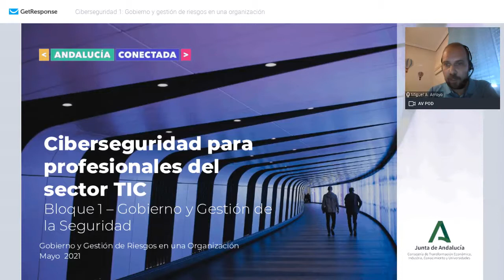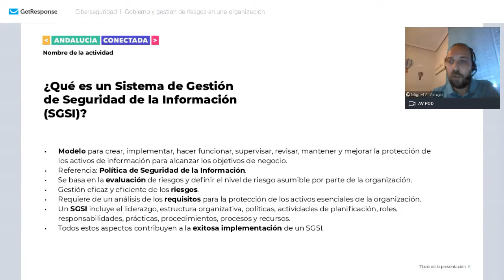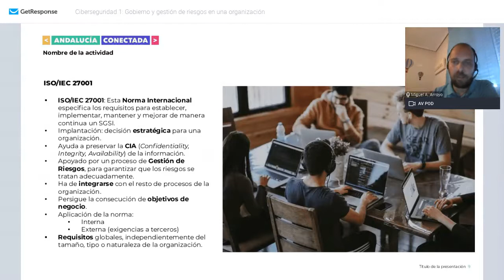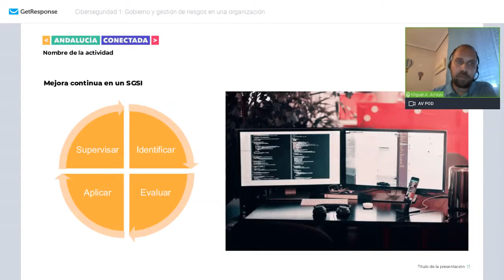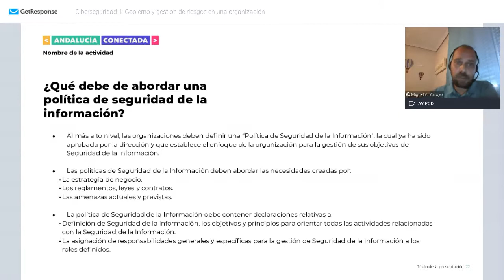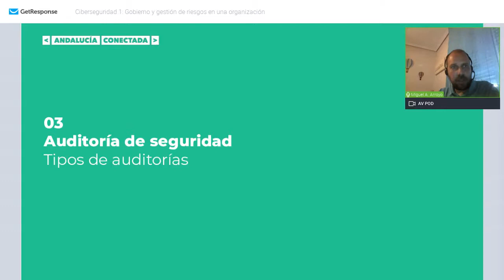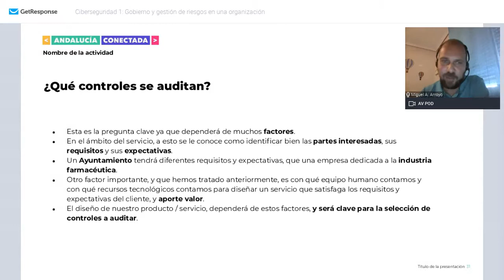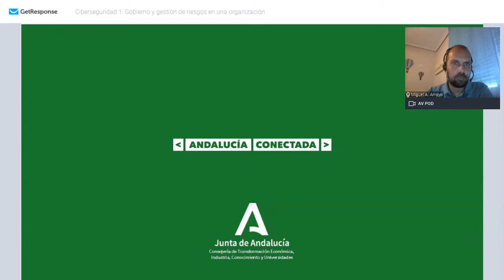Ciberseguridad | Gobierno y gestión de riesgos en una organización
Webinar sobre ciberseguridad, gobierno y gestión de riesgos en una organización; tratando desde la implantación de políticas de seguridad, repasando las normas ISO/IEC 27001, 27002, el esquema Nacional de Seguridad (ENS) y las auditorías de seguridad.

Este es el primer webinar de la serie sobre ciberseguridad: Gobierno y gestión de riesgos, impartida por Miguel Ángel Arroyo, responsable de negocio de seguridad en SEMIC, co-leader en Grupo de Expertos de Seguridad en itSMF España, Miembro Profesional del CCI (Centro de Ciberseguridad Industrial), Profesor en la Universidad de Sevilla, la Universidad de Extremadura y en la Universidad de Castilla La Mancha.